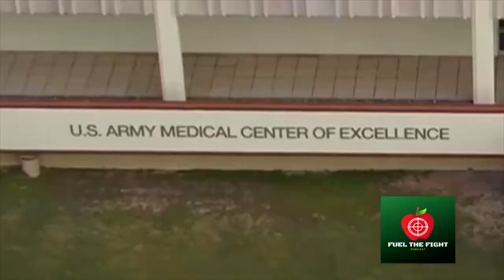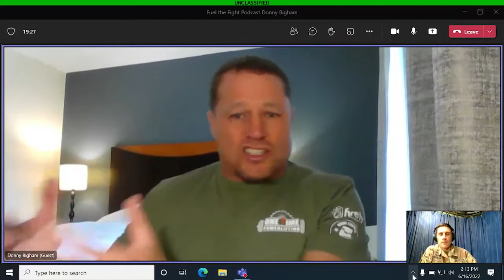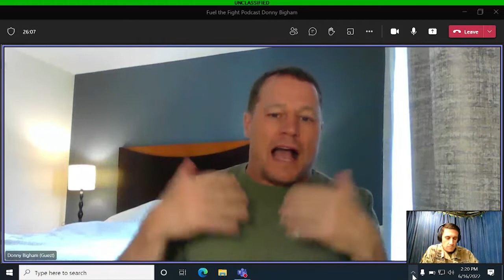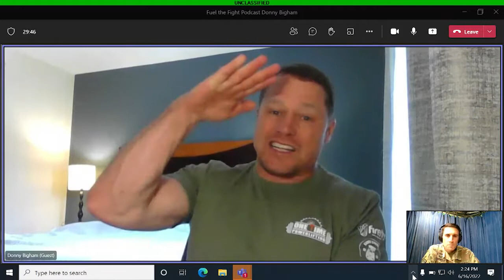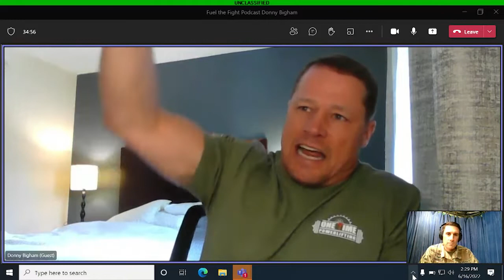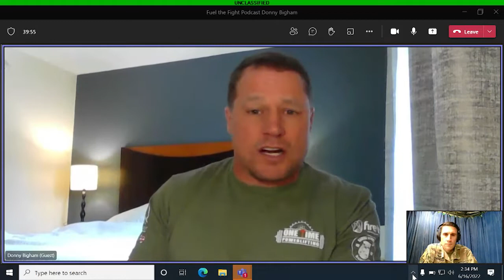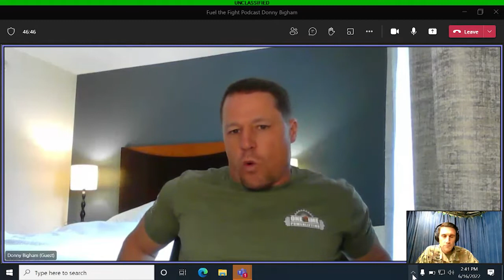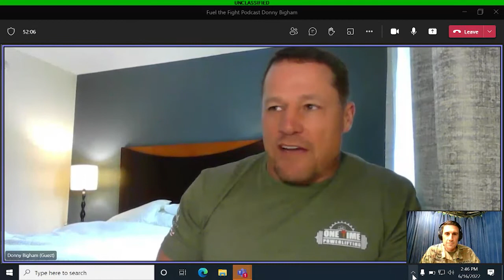Fuel the Fight Donny Bigham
Follow Donny on Instagram: @onetimepowerlifting

***Note*** Donny would also have the Deadlift and Long Jump.

MAJ(Ret) Donny Bigham served as a member of the Armed Forces (Marines and Army) for 25 years. Donny Bigham has served in every position in an infantry rifle company (Enlisted and Officer). He has deployed in Support of Freedom in Belize, Bosnia, Afghanistan, Iraq, and Yemen greater than 60 months.

He served as the Strength and Conditioning Coach at the US Army Physical Fitness School from 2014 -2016. Instrumental in changing the US Army Physical Fitness test after almost 40 years. Since the June 2016, Donny has served as the Head Strength Coach for the Tactical Athlete Performance Center (TAP-C) and Chief of Human Performance office at Fort Benning, GA. The TAP-C is the first ever Performance center that trains over 600 Soldiers daily within a Combat Battalion.

 Donny was the 2016 Army Male Athlete of the Year and 2017 NSCA TSAC-F facilitator of the Year.

Donny is a two time raw world master’s powerlifting champion (Finland and Texas) with the International Powerlifting Federation (IPF). Also, Donny currently holds the Squat WR (since March of 2016) in the IPF and the WR Squat, Deadlift and Total in the IPL. Donny is a 4x national champion and a 4x member of Team USA Powerlifting.

Donny is the founder and owner of OneTimePowerlifting, L.L.C.

Bachelor of Science Degree in Physical Education from University of SC and his Master's Degree in Sports Management with a concentration in Coaching Theories from American Military University.

Certifications: CSCS, RSCC, TSAC-F, NSCA CPT, FMS 1 and 2, Kfit 1 and 2, TRX 1 and 2, USAW 1, RPR